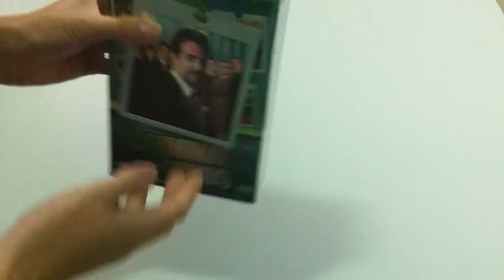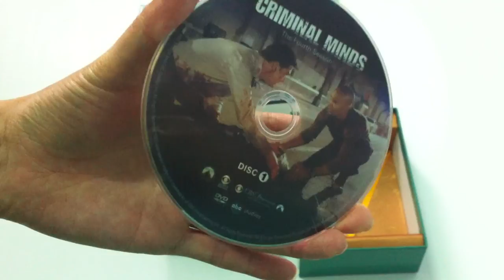Criminal Minds - Seasons 1-5 DVD Boxset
Criminal Minds follows a team of profilers from the FBI's Behavioral Analysis Unit (BAU) at Quantico, Virginia. Criminal Minds differs from many criminal system procedural dramas by focusing on the criminal rather than the crime itself. Criminal Minds is produced by The Mark Gordon Company in association with CBS Television Studios and ABC Studios. The original title for Criminal Minds was Quantico, and the pilot was filmed in Vancouver.

Leading Role:Thomas Gibson, Shemar Moore, Matthew Gray Gubler, A.J. Cook, Kirsten Vangsness, Mandy Patinkin, Paget Brewster, Lola Glaudini
Director: Jeff Davis